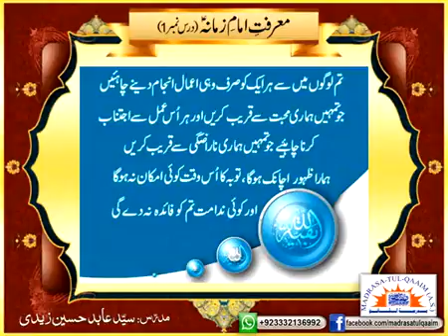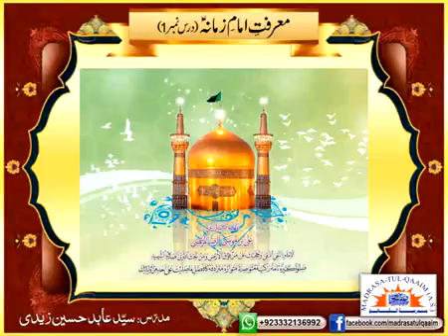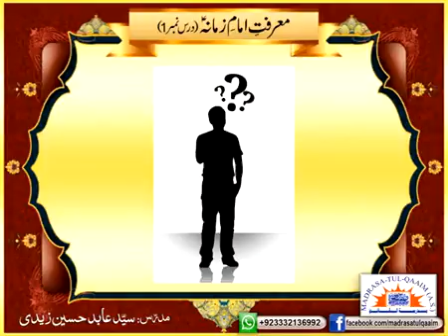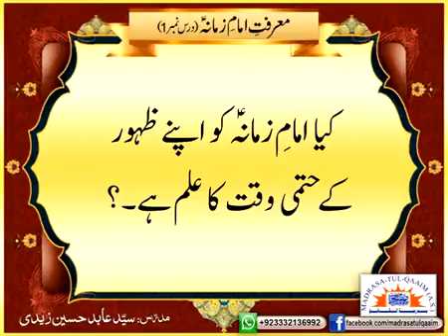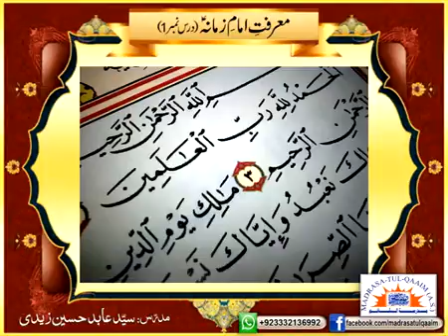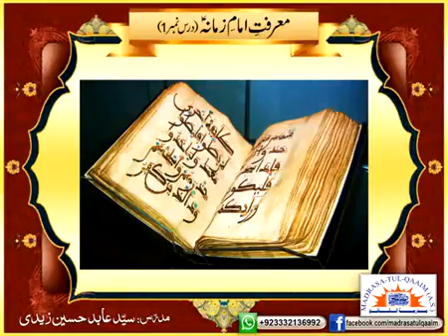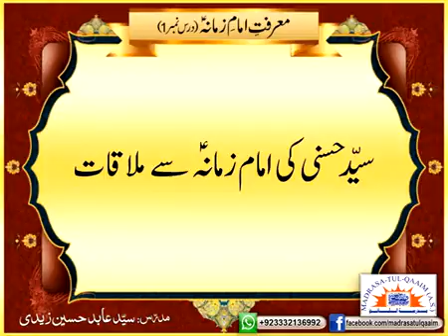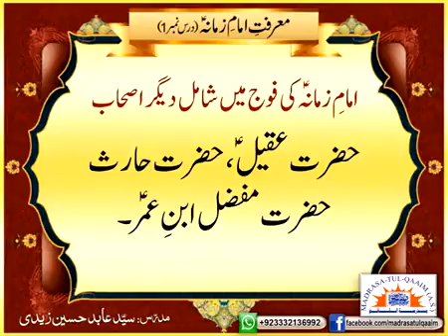معرفتِ امامِ زمانہؑ ۔۔۔۔ درس 1